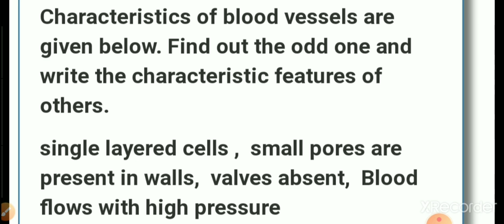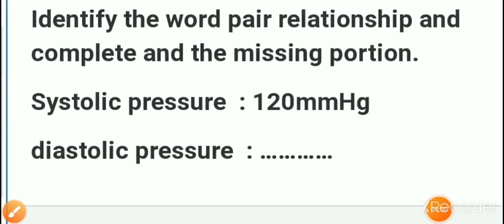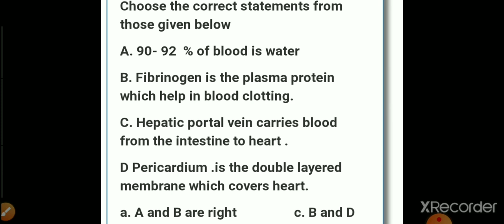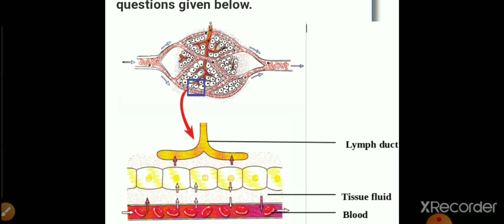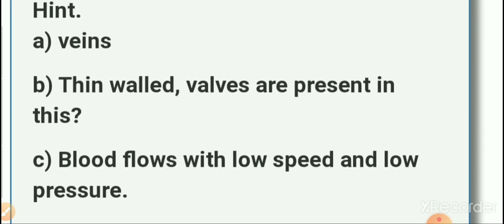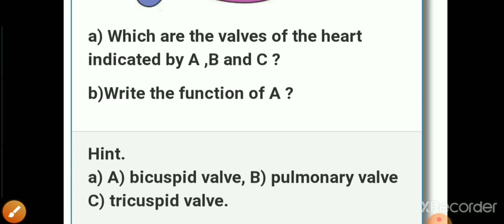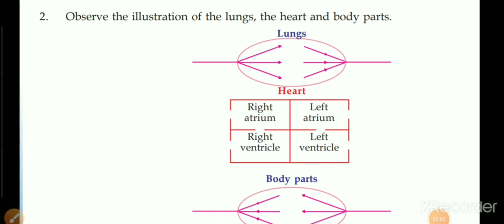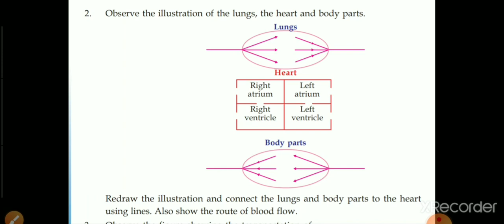class 9 Biology chapter 3- simple nutrients into cells,model questions, exam prepation,SCERT.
chapter 3- simple nutrients into cells,
model questions,
exam prepation,SCERT.